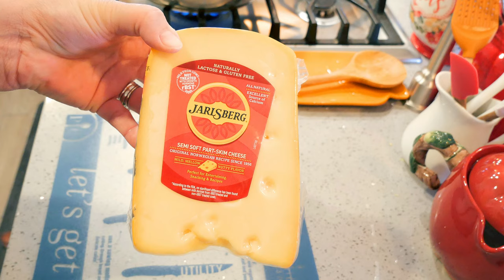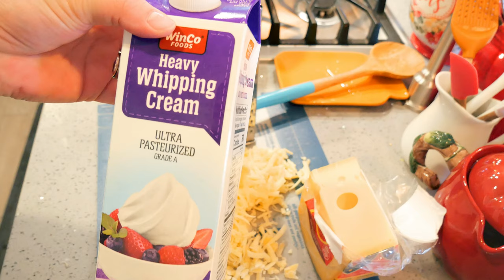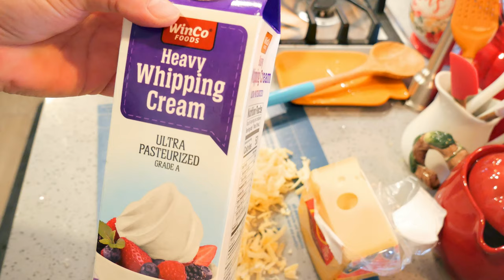Cabbage Gratin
**I own all rights to my intro & ending music**

If you are interested in having music for your vid's, contact Kurtis Lee. He is amazing!